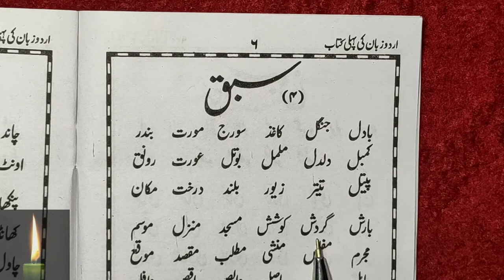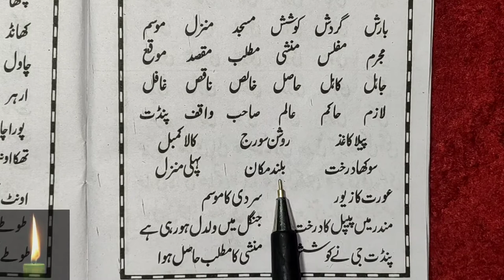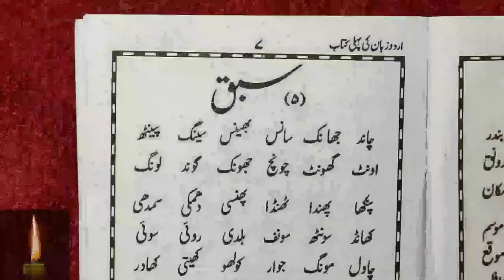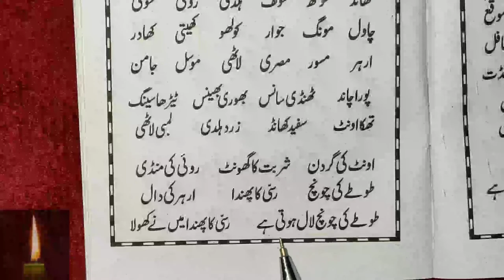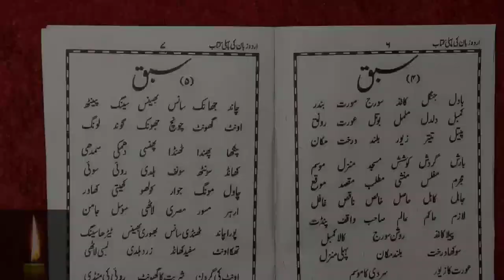Learn to Read Urdu Online - उर्दू पढ़ना सीखे | urdu zaban ki pehli kitab - Urdu Sikhe Part-26 urdu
Urdu padhna sikhe video series ka ye hmara part 26nd part hai jisme humne urdu zaban ki pahli kitab ke sabaq padhe haiWatch Previous Parts: